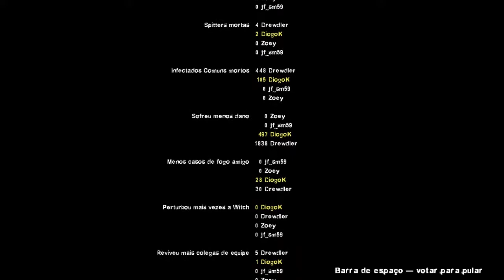Left 4 Dead 2